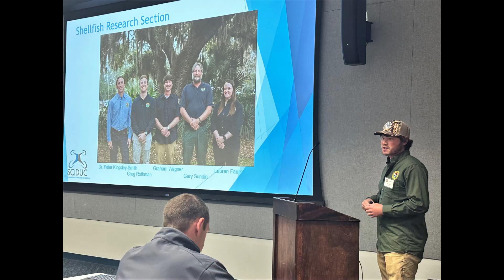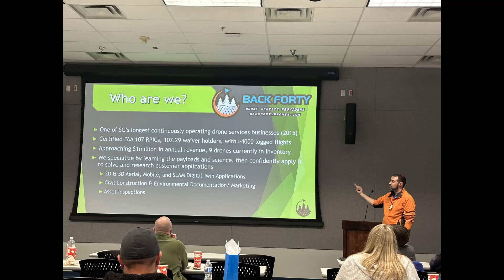SCiDUC Q4 Meeting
Our 4th quarter meeting was a great meeting with which to wind down the quarterly meeting series for 2022.  This meeting’s theme was Drone Products and Data Services: What drones can do for us?  Six of our SCiDUC members provided short presentations that highlight how the agencies/institutions for whom they work utilize drones in their day to day operations.  Additionally, there was a lunch and learn session from SCiDUC’s newest sponsor and the meeting’s principal sponsor, Back Forty Aerial Solutions (BFAS).  BFAS is a company based in Columbia SC offering a wide range of drone services.